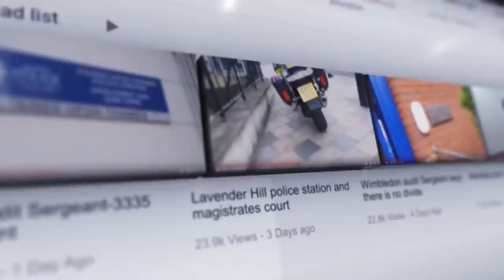PC Cross KBCC043 is a angry, vile individual he likes to accuse people of putting there hands on him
I have a ongoing case against him. I will give you all a update as soon as I have one.